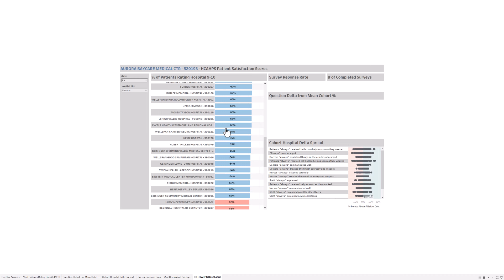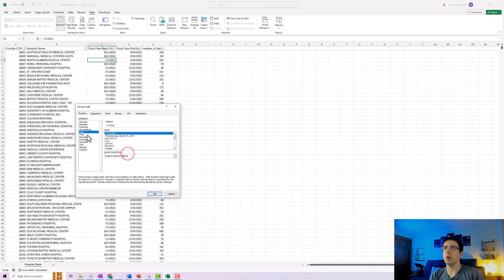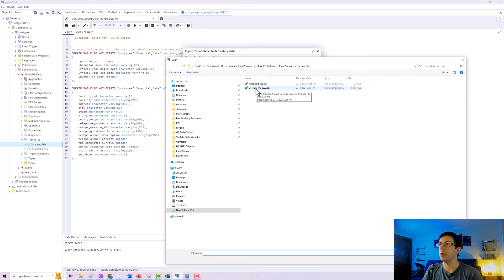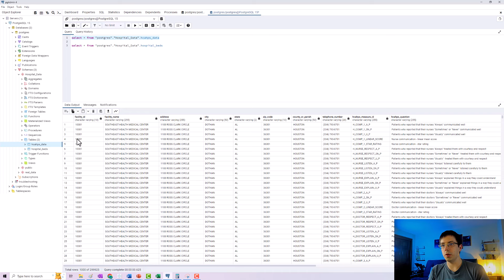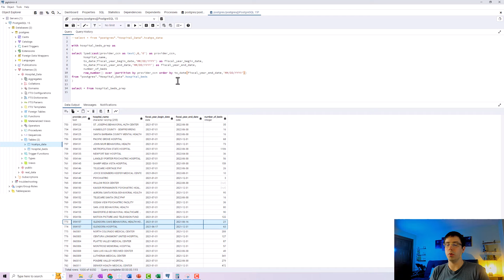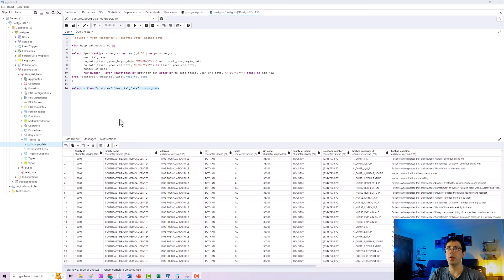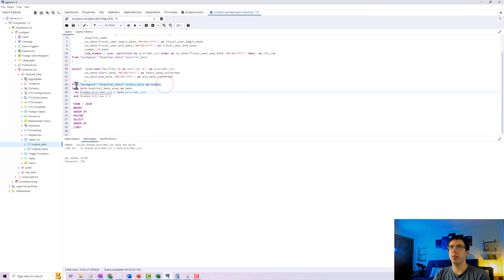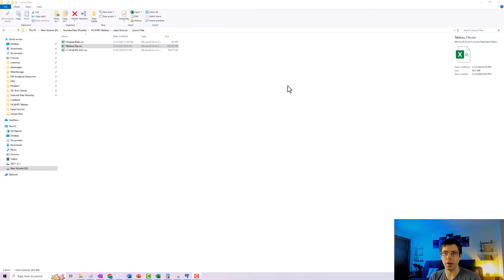Data Cleaning Project: Patient Survey Data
In this 3-part series, I show you how to build a super cool Tableau dashboard that looks at how satisfied patients are with their hospitals in the United States. This comes from a public dataset called HCAHPS that looks at over 3000 hospitals in the United States.

Video 1: I give you some context about what HCAHPs is, and how it fits into value-based purchasing. Will release March 23rd, 2024

Video 2: you learn how to clean the data in SQL to prepare it for Tableau.

Video 3: you take the finished dataset, and build a Tableau dashboard with it that you can show off in your own portfolio!

// BECOME A CLINICAL DATA ANALYST!

My course teaches you everything you need to know in just 10-12 weeks:

// LESSON FILES

// SQL CODE

// ABOUT DATA WIZARDRY:
Hey I'm Josh! I've been a data analyst in the healthcare industry since 2015. Join me as I teach you how to get a job as a data analyst. I do SQL, Python, Tableau, and Networking tutorials.